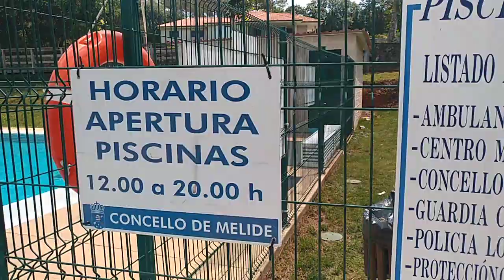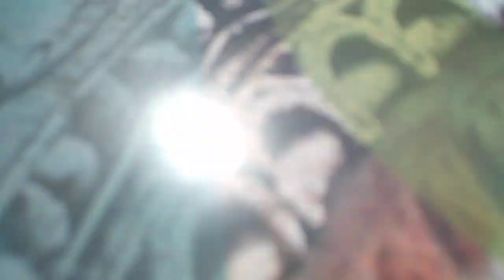Camino de Santiago La piscina de MELIDE es GRATIS, hay que llevar un gorro de baño, es obligatorio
12 julio 2018 La piscina municipal de Melide es GRATUITA solo tienes que llevar un gorro de baño por que es obligatorio, lo puedes llevar tu o comprarlo por 1€ euro en el chiringuito de la piscina.

Mellid​ ​MELIDE es un municipio español de la provincia de La Coruña GALICIA ESPAÑA. Pertenece a la Comarca de Tierra de Mellid. Según el INE, en 2017 su población era de 7503 habitantes. Su gentilicio es melidense.

Melide
15800, La Coruña

LA PISCINA ESTA JUSTO AQUÍ JUNTO AL RÍO FURELOS
42,9118620, -7,9913541

Gracias !!!